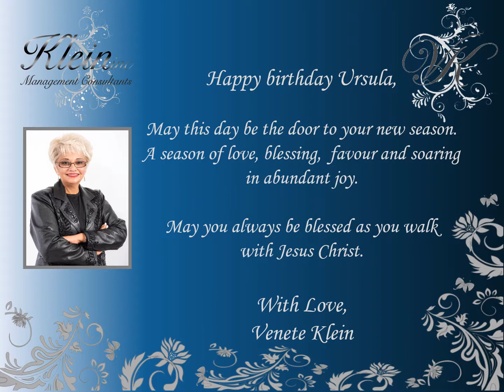Happy Birthday Ursula